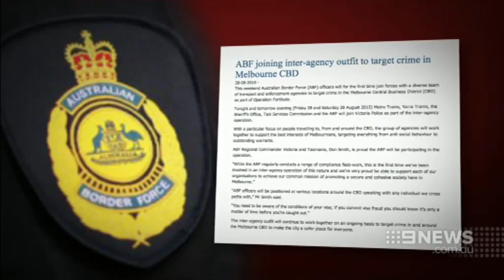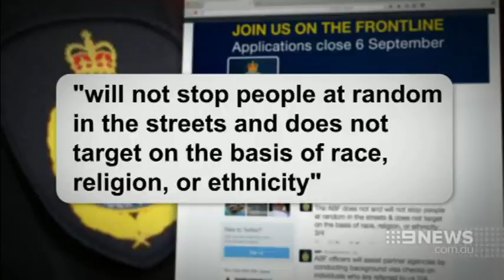"Border Force off our streets" - Operation Fortitude cancelled after Flinders St blockade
August 28, 2015 Victorian Police and Australian Border Force back down on visa spot-checking operation. A protest which shut a large section of the Melbourne CBD has led to a planned visa spot-checking security blitz being cancelled.